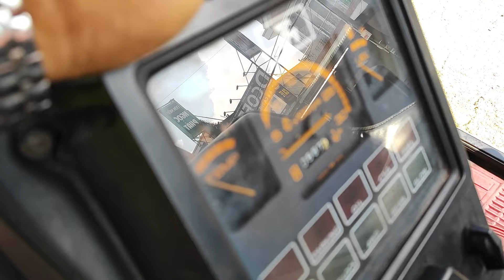Máy cày mới về Shibaura SD3000 tay lái trợ lực ông chủ báo giá, số trong phần mô tả.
Nông cơ Hùng Phước.
máy cày Shibaura D435F Hàng bãi nội địa Nhật.
giá rẻ, xe đẹp, xe cũ đã qua sử dụng.